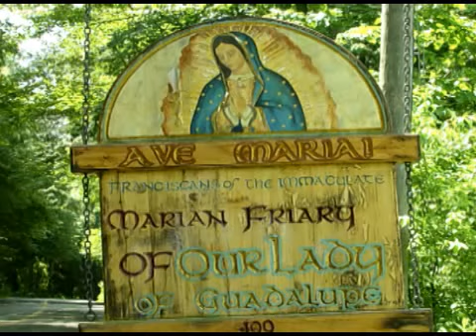Nov 30 - Homily - Fr Dominic: St Andrew Apostle to Peter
St Andrew went to preach to Peter the Prince of Apostles and so exercises his apostleship in an exemplary way. On this feast of St. Andrew Fr. Dominic Murphy preaches on the beauty of being an apostle and calls all people, even lay people, to be apostles. The key to this apostleship is prayer. (Good book on this: Soul of the Aposolate by Dom Chautard)  Ave Maria!  Mass: St. Andrew the Apostle - Feast - Form:  OF Readings:  1st: rom 10:9-18 Resp: psa 19:2-3, 4-5 Gsp: mat 4:18-22